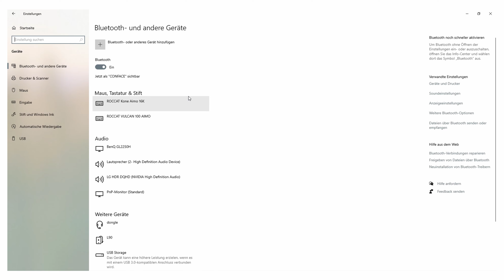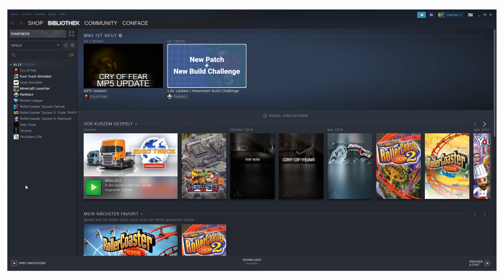PS5 Controller mit PC verbinden! DualSense Controller per Kabel / Bluetooth mit Computer verbinden!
ps5 controller mit pc verbinden, ps5 controller pc, per kabel oder bluetooth dualsense controller mit computer / laptop verbinden, mit playstation 5 controller am pc spielen, über steam, windows 10, fortnite, minecraft, fifa 20, wie kann ich den ps5 controller am pc verwenden, gamepad am pc, ps5 controller pc

In diesem Video zeige ich dir wie du den PlayStation5 Controller mit dem PC verbinden kannst!

Bluetooth Stick 5.0 Stick kaufen:

Bluetooth Stick 4.0 Stick kaufen:

USB-Typ-C auf USB-Tpe-A Kabel kaufen:

USB-Typ-C auf USB-Tpe-C Kabel kaufen:

PS5 DualSense Controller kaufen:

Kapitel:
0:00 Begrüßung / Intro
0:23 Einleitung
1:05 Controller per Kabel verbinden
1:57 Controller per Bluetooth verbinden
3:08 Einrichtung mit Steam
4:40 Verabschiedung

Mein Equipment:

★ Rund um den PC:
- Mikrofon 2
- Mikrofon Funkstrecke

★ PC-Komponenten:
- SSD-Festplatte 1